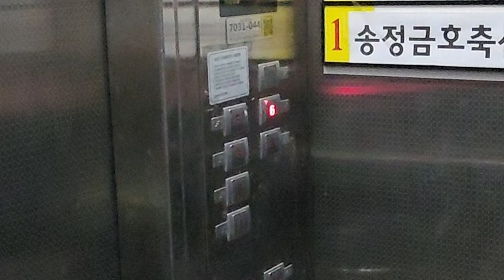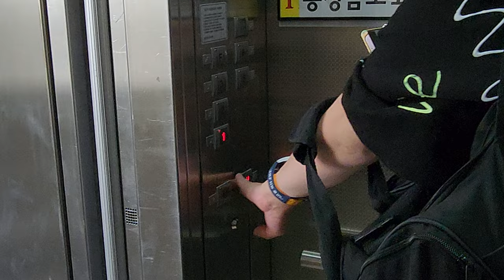아무 숫자가 없는 버튼? | [4K 엘리베이터 탑사기] 광주광역시 광산구 쌍암동 한아름빌딩 OTIS-LG엘리베이터 Si1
광주 첨단지구 롯데마트 첨단점 뒷편에 위치한 6층짜리 상가건물입니다.

▷승강기 소개
엘리베이터는 OTIS-LG엘리베이터(현 OTIS엘리베이터)의 기어드 모델인 2004년식 Si1 한대가 설치됐습니다. Si1은 당시 주력 기종이었던 Di1의 고급화 버전 모델로, 지금 보시는 엘리베이터 처럼 Di1 기종에서나 볼법한 디자인의 적용도 가능했습니다.

이 엘리베이터에서 가장 눈에 띄는 부분은 행선버튼에 아무 숫자가 적혀져있지 않는 '빈 버튼'이 있다는 겁니다! 6층 윗쪽에 있는데요, 그 버튼을 누르면 '삑' 소리만 날 뿐 아무런 반응이 없습니다.

그 외 주요 부품은 기본 옵션이 탑재됐으며, 도착 차임은 전자식 차임벨이 적용됐습니다. 주행 중 별 다른 이상은 없었어요.

승강기 고유번호: 7031-044
설치시기: 2004년 10월
교체공사여부: X
용도: 승객용
모델: Si1
형식: 권상식 - VVVF
위치표시기 TYPE: 세그먼트 LED
정원: 8인승
적재하중: 550kg
운행구간: 1 ~ 6층
정격 속력: 60m/min